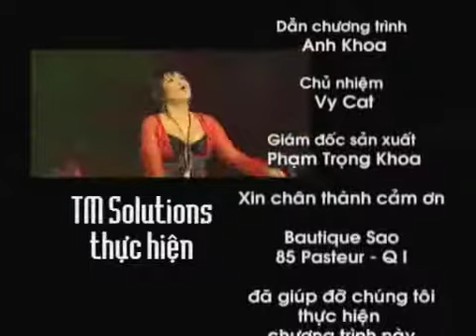[ CHAT VOI SAO ] THANH LAM PHẦN I - 5/5